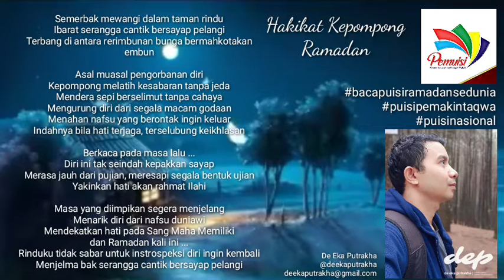BACA PUISI RAMADAN SEDUNIA (Hakikat Kepompong Ramadan - De Eka Putrakha)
Anjuran Persatuan Pemuisi Nasional Malaysia (PEMUISI) MALAYSIA sepanjang hari 30 April 2020